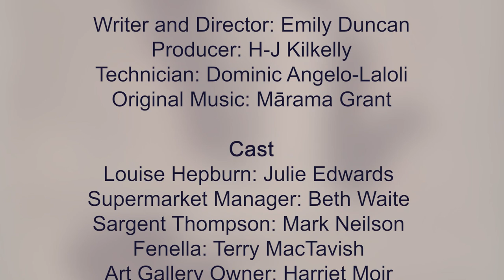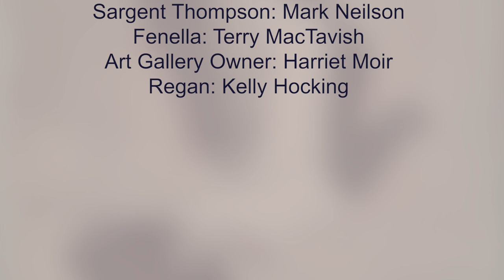Dark Dunedin - Season 2 Episode 1 - Night Music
After a period of living incognito, Louise makes her first tentative steps back out into the city.

Writer and Director: Emily Duncan
Producer: H-J Kilkelly
Technician: Dominic Angelo-Laloli
Original Music: Mārama Grant

Cast
Louise Hepburn: Julie Edwards
Supermarket Manager: Beth Waite
Sargent Thompson: Mark Neilson
Fenella: Terry MacTavish
Art Gallery Owner: Harriet Moir
Regan: Kelly Hocking

Broadcast on OAR FM Dunedin oar.org.nz